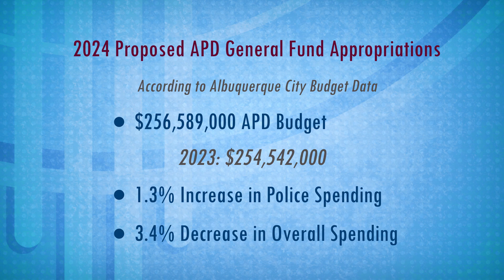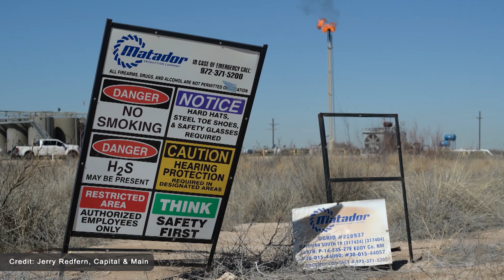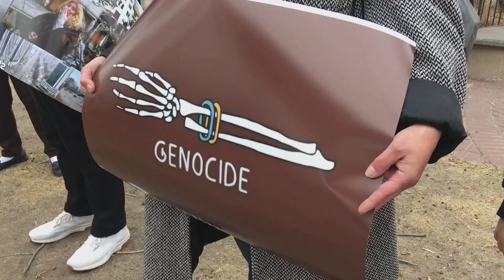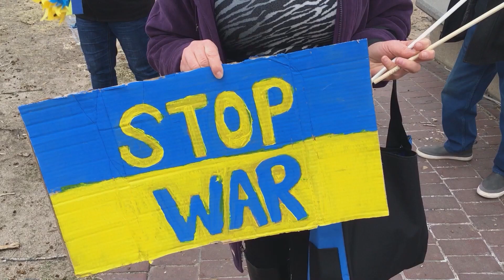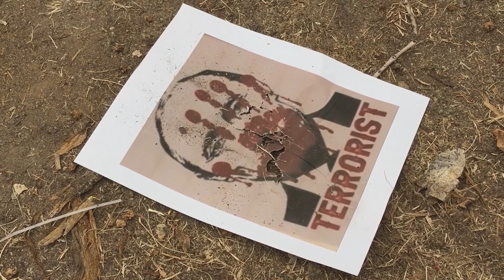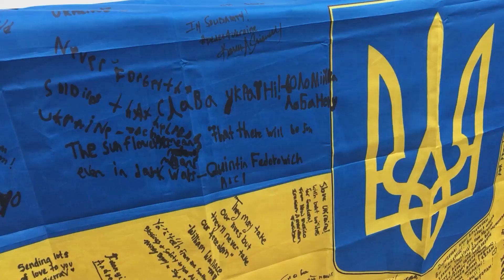Full Episode | Permian Development Fueling Climate Change & Martha Burk and Augusta National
This week on New Mexico in Focus, Gene Grant and The Line Opinion Panel react to Albuquerque Mayor Tim Keller’s announcement that the city's police force will be smaller than promised. Gene asks our panelists whether we should be focused on the number of officers, or how they’re being used. Then, Gene and the panel dissect the Santa Fe District Attorney’s decision to withdraw from the deadly Rust filmset shooting case. Two new special prosecutors have been appointed after the first one stepped down last month. The panel reflects on that decision and looks ahead to the case’s preliminary hearing scheduled for May 3.

The continued oil boom in the Permian Basin is reflected in the state’s budget. But it also affects the climate, local communities, and the landscape. Not only that, but many companies pollute beyond what regulations allow, with few repercussions. Jerry Redfern, a reporter with Capital & Main, talks about the role his reporting played in fines levied against two Texas companies —  and about New Mexico’s disproportionate contributions to the planet’s warming climate.

Every year on the second week of April, the golf world turns its attention to Augusta National Golf Club in Georgia — it’s time for the Masters Tournament, one of the sport’s four annual major championships. In 2003, a concussion bomb fell on the carefully controlled environment in the form of New Mexico’s Marth Burk, a longtime champion for women’s pay equity and a host of other issues.  Burk had set her sights on Augusta’s exclusionary membership policies and on the massive pay gaps in companies led by some of the club’s members and television sponsors. Burk’s protest is now the stuff of legend. NMPBS Executive Producer Jeff Proctor caught up with Burk for a chat — on Masters week, no less — about what’s changed and what hasn’t in the two decades since her protest.

One year after Russia invaded Ukraine, a group of Ukrainian citizens in New Mexico is pushing even harder to rally support for their home country. Nataliya Pavlenko-Edleman and Larysa Castillo lead the organization, Ukrainian Americans of New Mexico. Senior Producer Lou DiVizio sits down with them to ask about the emotional burdens of the past year, and the role women have played in the war effort, both in Ukraine and in New Mexico.

Host:
Gene Grant

The Line Opinion Panel:
T.J. Trout, radio host, KKOB
Laura Sanchez, attorney
H. Diane Snyder, former NM State Senator

Segments:

Permian Development Fuels Climate Change
Correspondent:
Laura Paskus
Guest:
Jerry Redfern, reporter, Capital & Main

Martha Burk and Augusta National, 20 Years Later
Correspondent:
Jeff Proctor
Guest:
Martha Burk, Author, Host of the Podcast ‘Equal Time with Martha Burk’

Ukrainian Americans of New Mexico Reflect on Ongoing Invasion, More Than One Year Later
Correspondent:
Lou DiVizio
Guests:
Nataliya Pavlenko-Edleman, president, Ukrainian Americans of New Mexico
Larysa Castillo, vice president, Ukrainian Americans of New Mexico